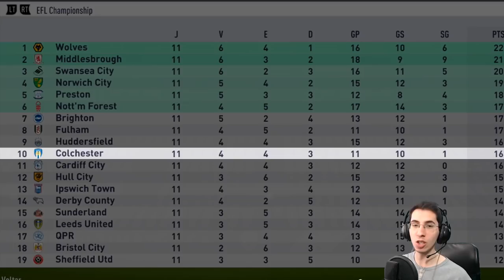PRECISAMOS COMPRAR ESSE CARA! | MODO CARREIRA T03E07 | FIFA 18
SUPERATACANTE DESTRUIU O NOSSO TIME! Será ele o atacante que nós precisamos?